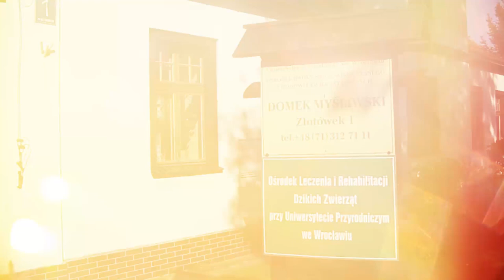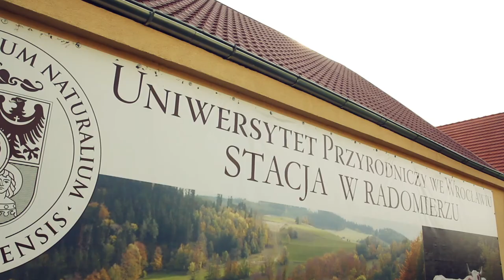Uniwersytet Przyrodniczy we Wrocławiu - APPLE MELODY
Timelaps o Rolniczych Zakładach Doświadczalnych Uniwersytetu Przyrodniczego we Wrocławiu